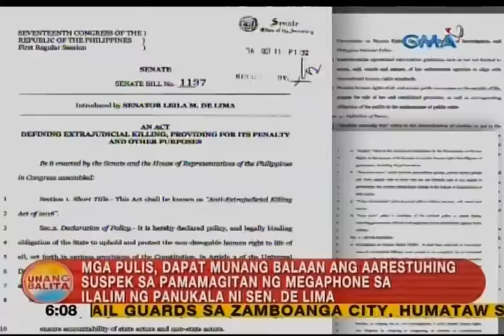Mga pulis, dapat munang balaan ang aarestuhin sa gamit ang megaphone sa ilalim ng isang panukala